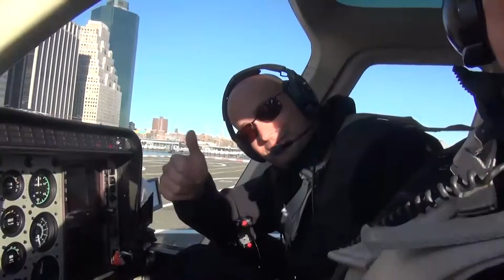12 07 14 16 RAOLOSON MH